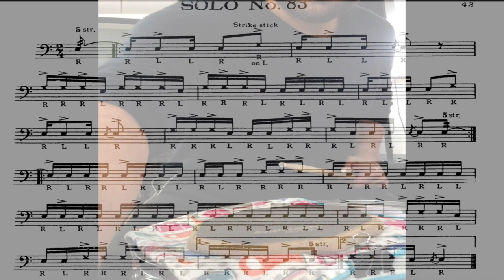Wilcoxon solo N.83